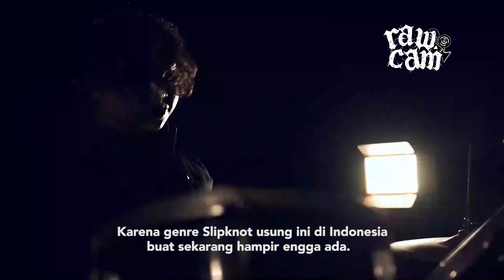KERAKAH Rilis Single Bertajuk Titik Mati I Interview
Kerakah adalah nama baru dari Peopleshit yang berdiri tahun 2005 silam. Pandemi ini menyatukan mereka kembali untuk lebih produktif dengan mengeluarkan single dan karya lainnya. Band yang identik dengan Slipknot ini rilis single pertamanya pada Kamis, 27 Mei 2021 bertajuk “TITIK MATI” dan dapat di dengarkan di platform digital (Spotify, JOOX, Apple Music, Dezeer, YouTube Music, Amazon Music, Resso, Tiktok, Line Music, QQ, I Heart Radio). Selanjutnya di Minggu, 30 Mei 2021 akan merilis Video Klip “TITIK MATI” via Kerakah Music Youtube Music.